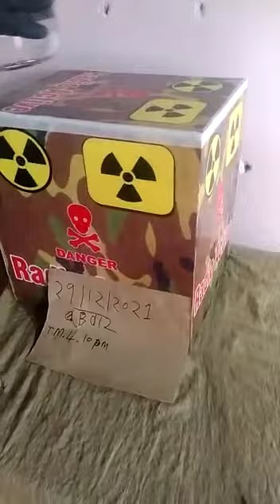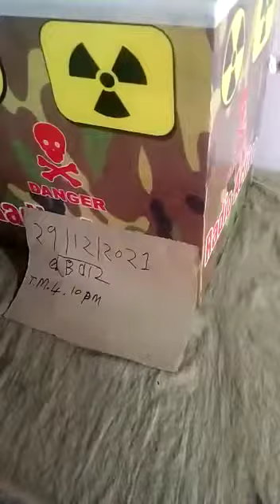Packed RP for sale-Call :7401324096